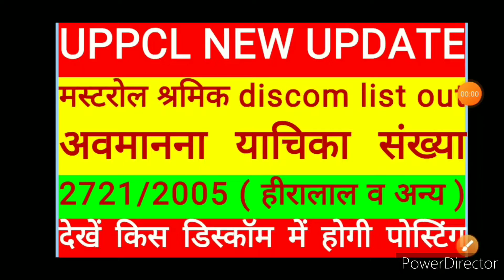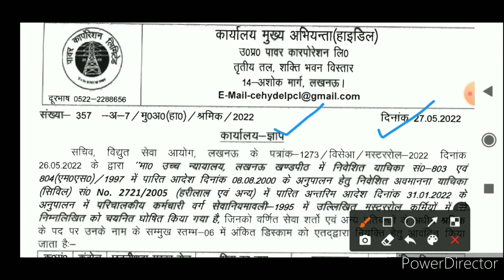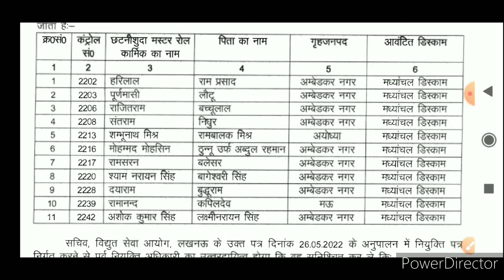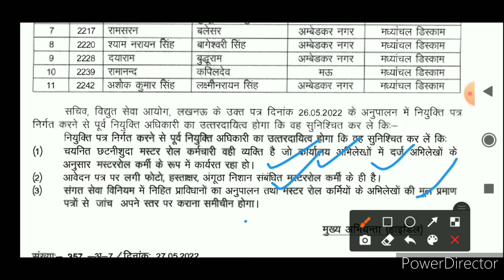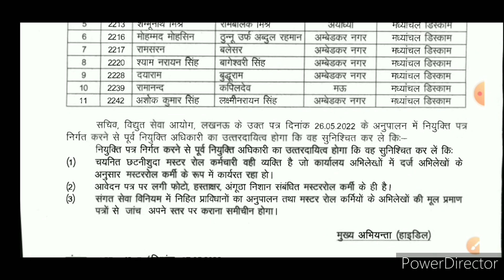uppcl latest news today 2022 hira lal discom list uppcl shramik discom list 2022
uppcl latest news today 2022 hira lal discom list